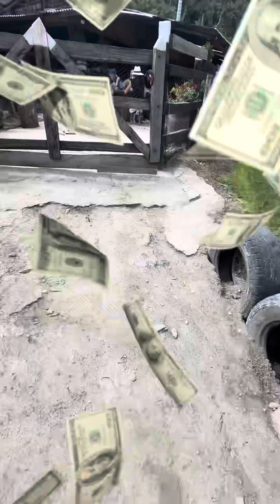Beating the crap out of Yamaha XTZ125 on Colombian access roads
Challenged this small engine Yamaha to climb Andes mountains over rough terrain